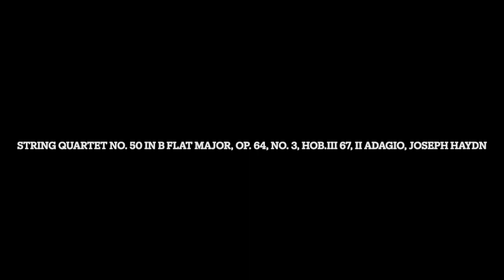Remastered: String Quartet No. 50 in B Flat Major, Op. 64, No. 3, Hob.III 67, II Adagio, Joseph Hayd